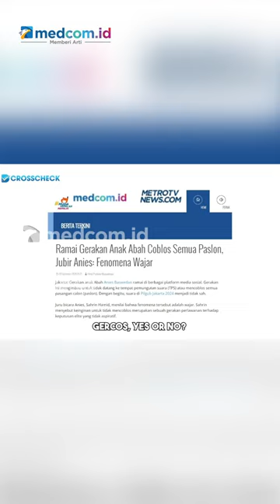GERAKAN COBLOS SEMUA PASLON, KOMUNIKOLOG POLITIK: TIDAK MENDIDIK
Komunikolog Politik, Emrus Sihombing, menilai gerakan pencoblosan semua pasangan calon (paslon) atau gercos Gubernur dan Wakil Gubernur Jakarta oleh pendukung Anies Baswedan tidak mendidik. Gerakan ini muncul setelah eks Gubernur Jakarta itu tak mendapat tiket maju Pilkada Jakarta 2024.

Emrus mengatakan hak memilih dan tidak memilih itu memang ada dalam demokrasi. Namun, bila datang ke tempat pemungutan suara (TPS) dan mencoblos semua paslon malah jadi pemborosan.